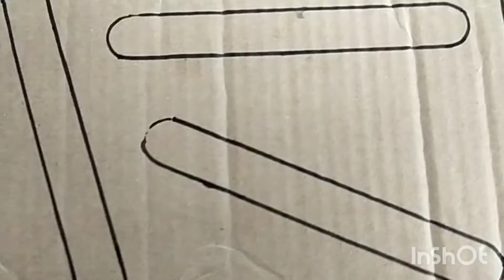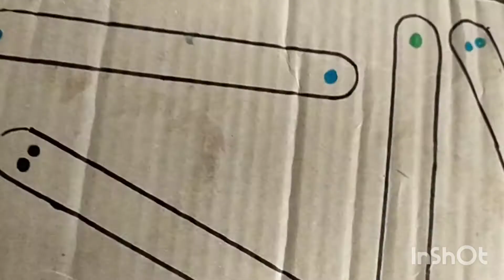DIY Popsicle sticks Activity (Memory Game)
It's a fun Sticks activity for kids to learn numbers colors shapes alphabets whatever you want to make them learn.

Matching is an early childhood math skill it helps in identification of same or different objects, improves concentration level, attention to detail, helps in vocabulary and aids in the overall cognitive development skills of the child.

Music. Good Times